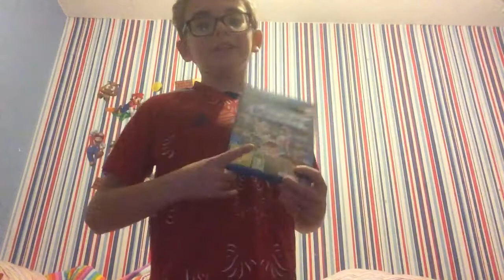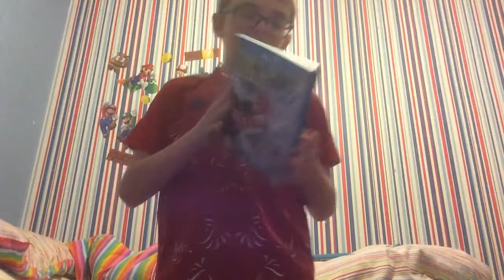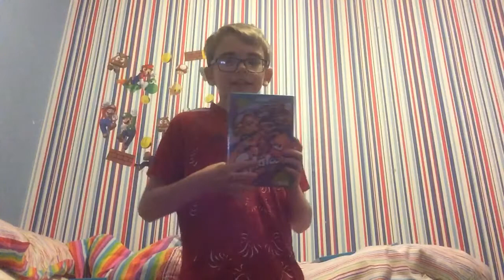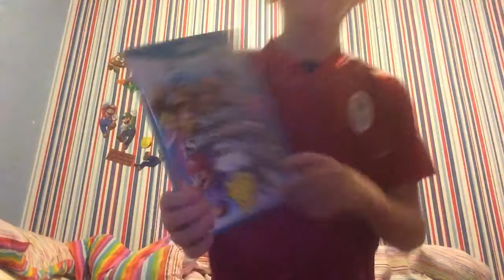My top 7 wii u games.